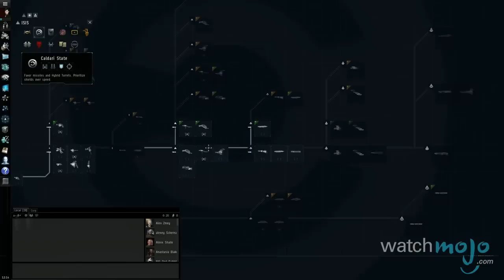Top 10 Video Games With Steep Learning Curves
You've really got to commit if you want to be any good at these games. as we count down our picks for the Top 10 Video Games with Steep Learning Curves.

Special thanks to ouruser zweisenhorn for suggesting this topic on our Suggestion Tool